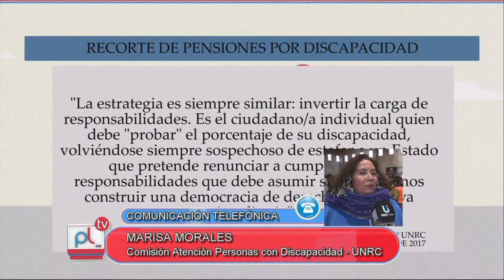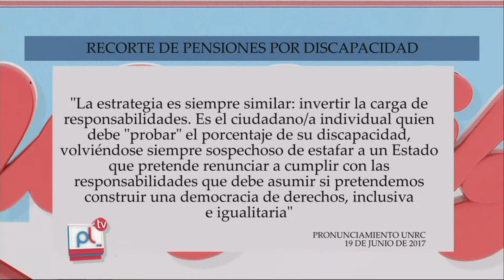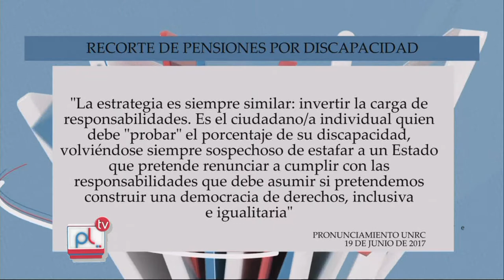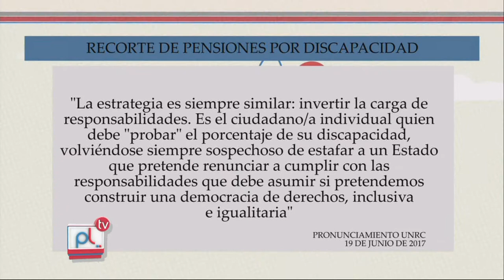PANTALLA LIBRE - MARISA MORALES - RECORTE PENSIONES POR DISCAPACIDAD